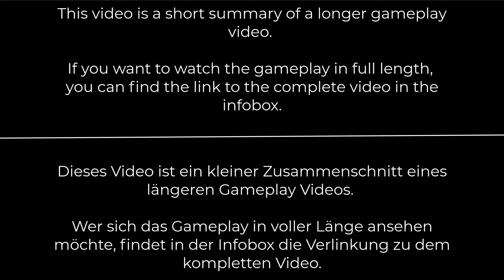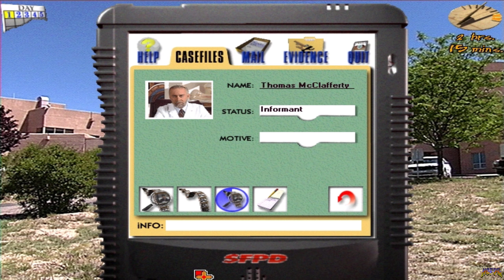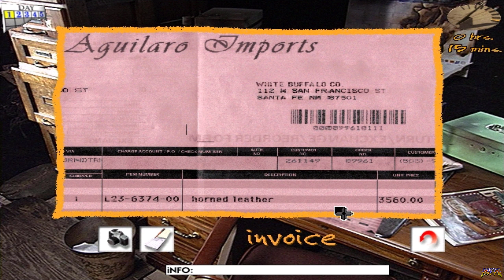Santa Fe Mysteries - Sacred Ground (1997) PC 1st-person FMV Mystery Adventure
╔ ஜ۩☢۩ஜ ╗
►║|   *OPEN ME FOR MORE INFOS*   |║◄
╚ ஜ۩☢۩ஜ ╝

*►Info:◄*

*►Engine:◄*

*►Other First Person Games from the developers "Activision":◄*

*►Gameplay:◄*

00:00 - Intro
00:03 - Intro & Main
03:30 - Gameplay - Check the info box for further details

*►Hall Support:◄*